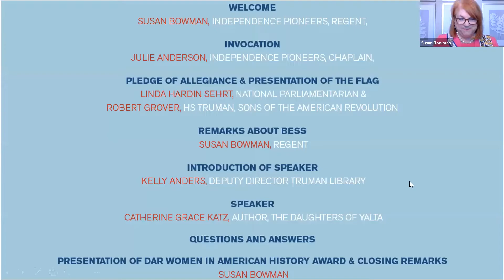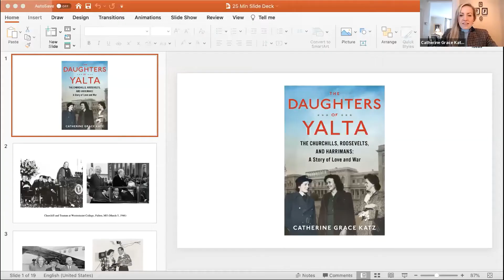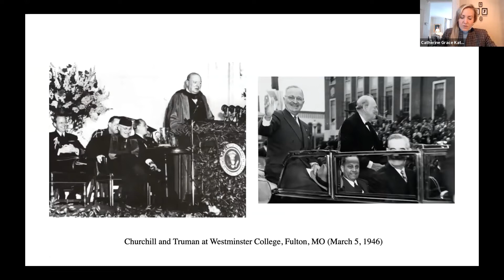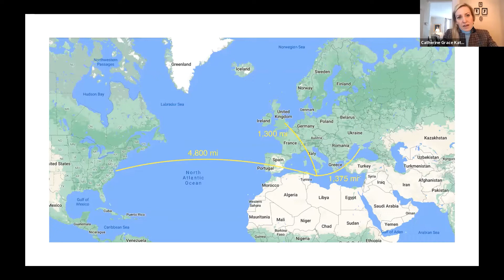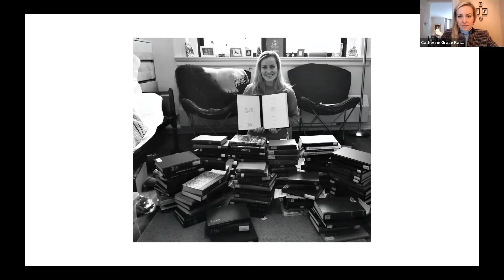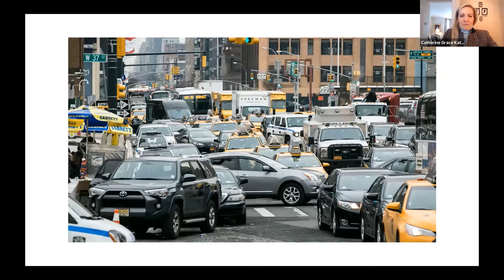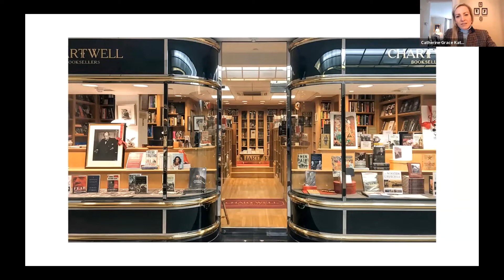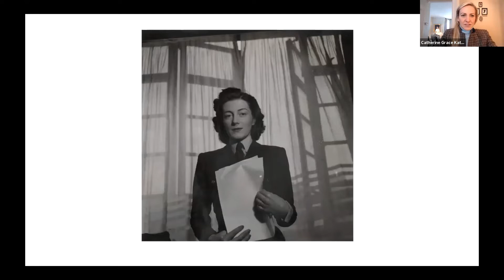Truman Library Book Event: "The Daughters of Yalta"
During this special online event, author Catherine Grace Katz shares the untold story of the three intelligent and glamorous young women who accompanied their famous fathers – Averell Harriman, Winston Churchill and FDR – to the Yalta Conference in the waning days of World War II.

This event was presented on Saturday, February 13, 2021 by the Independence Pioneers Chapter, National Society of the Daughters of the Revolution in partnership with the Harry S. Truman Library and Museum.